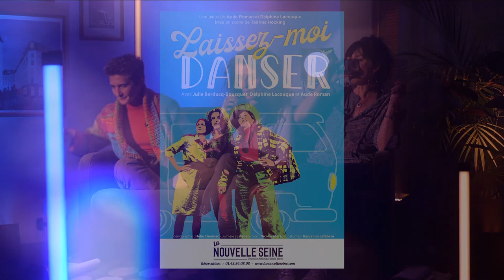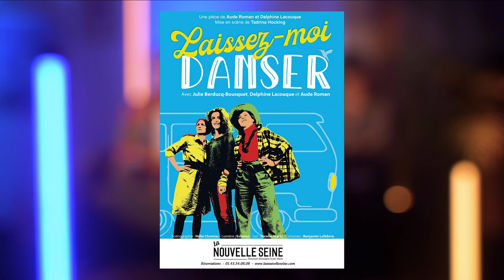EPISODE 01 - LAISSEZ-MOI DANSER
Aude Roman, Delphine Lacouque et Julie Berducq-Bousquet nous présentent leur pièce "Laissez-moi danser".